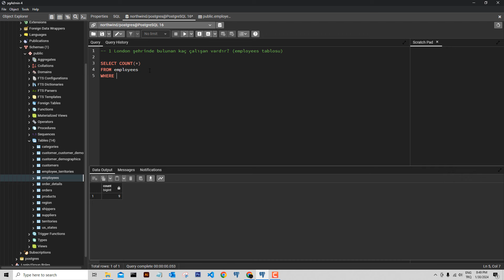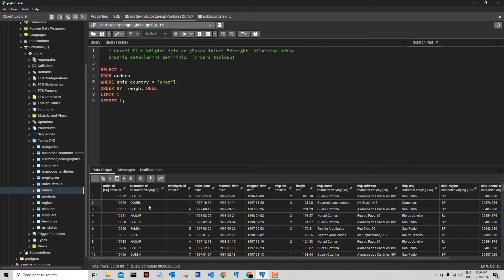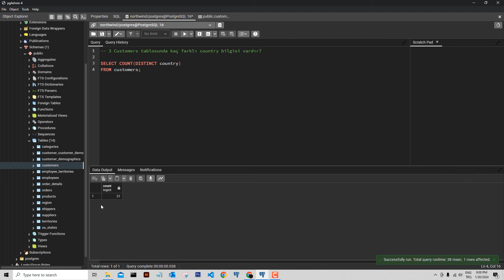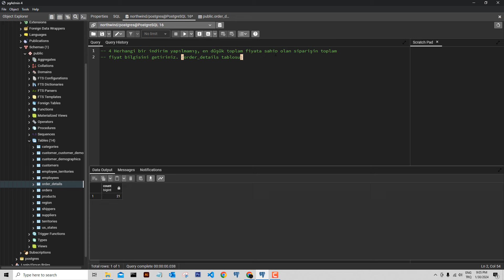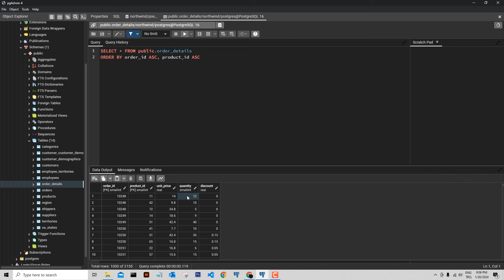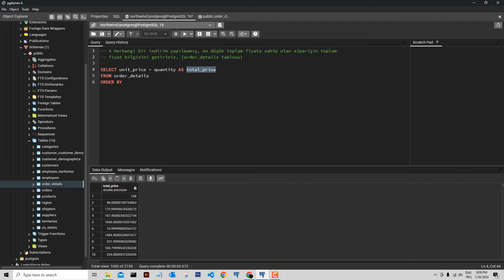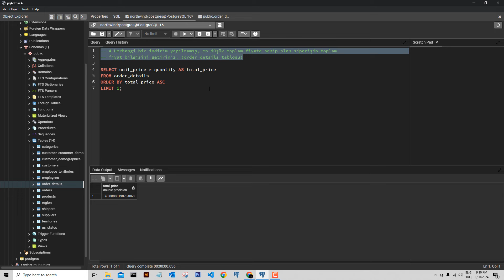Yeni Başlayanlar İçin SQL-PostgreSQL 13: UYGULAMA II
Merhaba Arkadaşlar,
Bu çalışmalarımızda Postgresql veritabanı yönetim sistemi kullanarak SQL kavramlarını öğreneceğiz.

Konu Başlıkları,
DB, DBMS, SQL, RDBMS
PostgreSQL Server, pgAdmin 4, CLI tools, PSQL, Neden Örnek veritabanı
RDBMS Yapısı, Table, Row, Column, Field, Attribute, DQL, DDL, DML, DCL, TCL
SELECT - COMMENT
Doğru Soruyu Sormak, String Operations Functions
FILTERING
Logical Operators
PSQL
COUNT - DISTINCT
ORDER BY - LIMIT - OFFSET
Aggregate Fonksiyonlar
GROUP BY
Tablolarla Çalışmak
PRIMARY KEY - FOREIGN KEY
INSERT
Tablo İlişkileri
One To Many, Many-To-Many
Update
ALTER
JOINS
NULL
Date TIME I
ER Diagrams